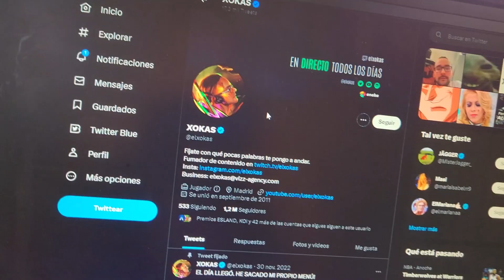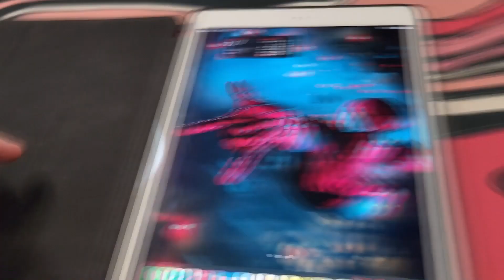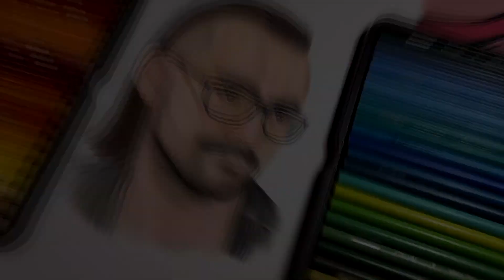Hice este DIBUJO REALISTA de @elxokas para ver su REACCIÓN 🔥 DIBUJANDO STREAMERS #2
En este video les traigo un nuevo dibujo, y esta vez toca dibujar a El Xokas, uno de los streamers más grandes de la actualidad ⚡